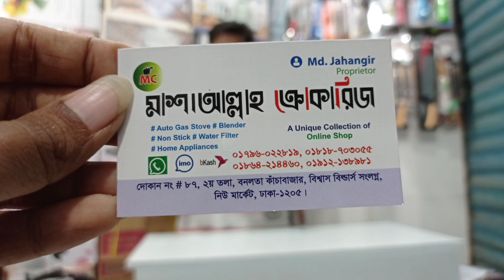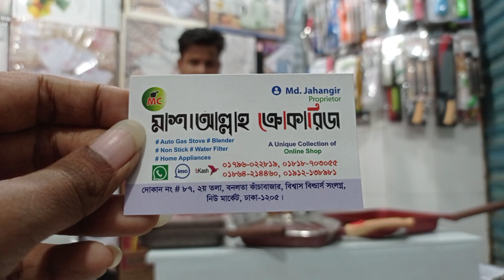Non-Stick Grill Pan Price in BD । Call for Order 01796-022819 (imo)। ননস্টিকির গ্রিল পেনের দাম জানুন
Konock Chowdhury

Shop Name:       মাশাল্লাহ ক্রোকারিজ।

Shop Address:   দোকান নং # ৮৭, ২য় তলা, বনলতা কাঁচাবাজার, বিশ্বাস বিল্ডার্স  সংলগ্ন,

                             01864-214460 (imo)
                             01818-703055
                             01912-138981